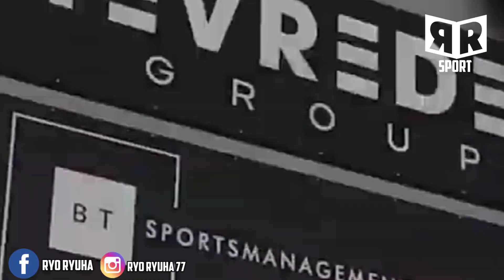UJI COBA AREMA VS PERSIB BATAL | RAPAT PSSI DI PERCEPAT, BERITA TRANSFER DLL